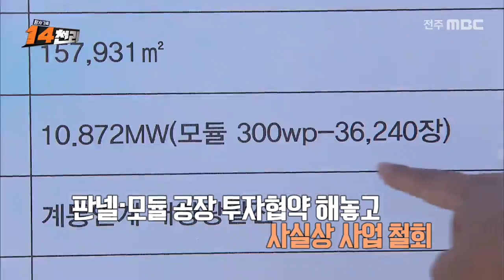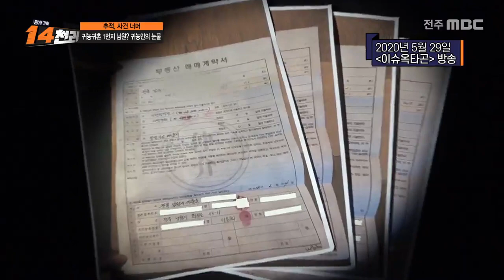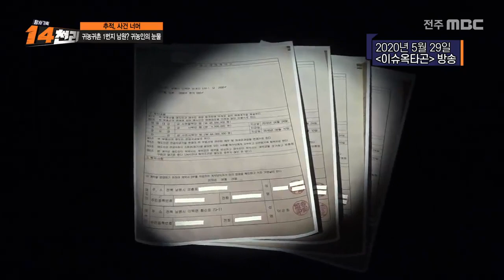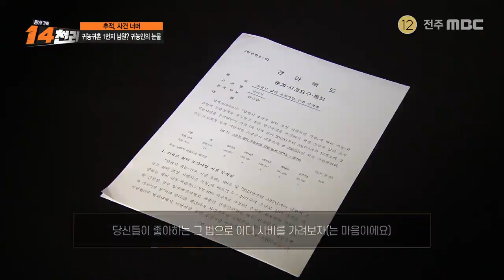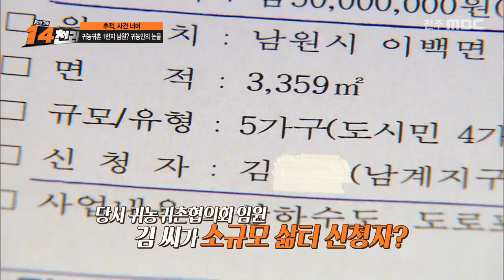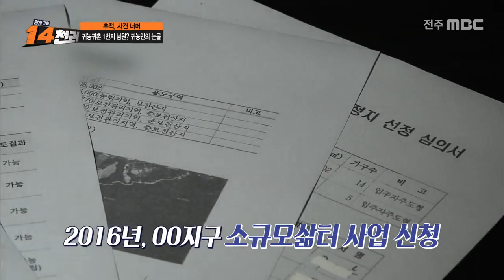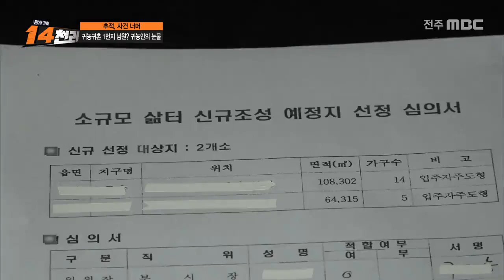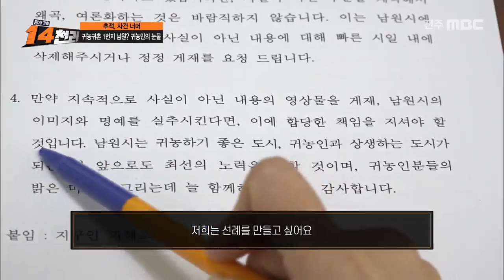[추적사건너머]귀농귀촌 1번지 남원? 귀농인의 눈물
[14천리 ]전주MBC 2020년 11월 05일
2022년 5월 17일
올바와 새나가 남원법원 앞에서 재판도중 체포되었습니다.